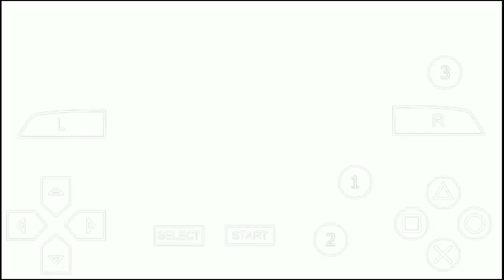Guide Combo Extreme Destiny Gundam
EXVS Destiny

Texture